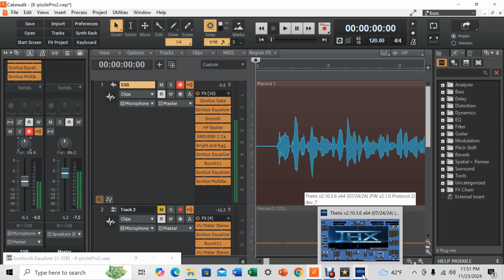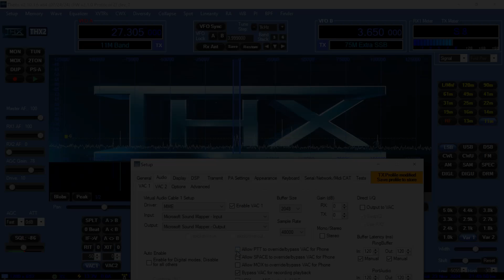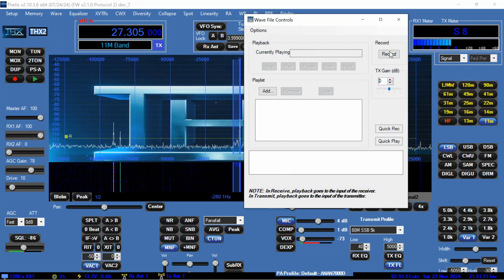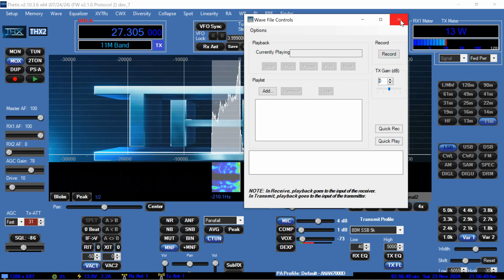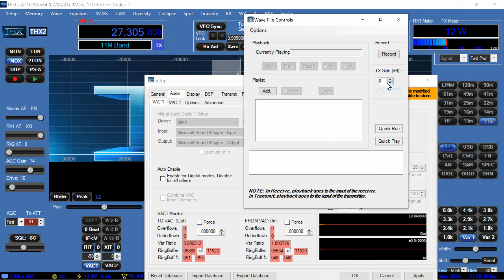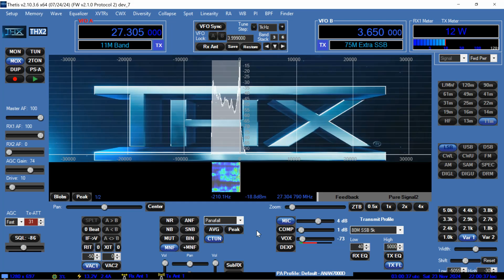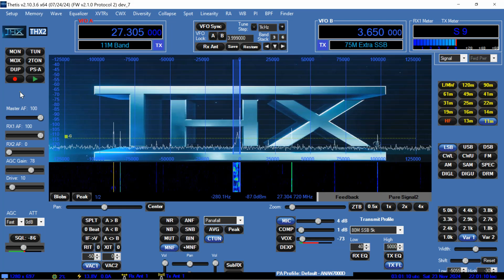Saturday night on air experiments with 742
In this experiment I am split sending my VST (Cakewalk) audio to my ANAN via ethernet cable and for my talking voice that you hear, Cakewalk is being patched from computer audio line OUT back into computer audio line IN in stereo so that my screen capture software can grab my talking voice. Other experiments are in NR2, playback gain, and Texas Star 2 pill Toshiba vs Texas Star 1X4 DEI transistor box and a bunch of silly nonsense lol.